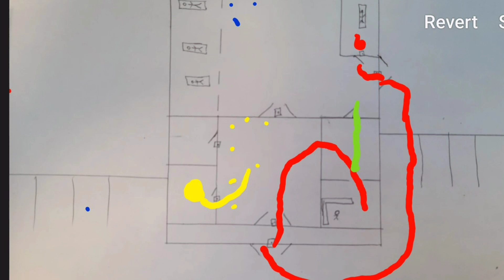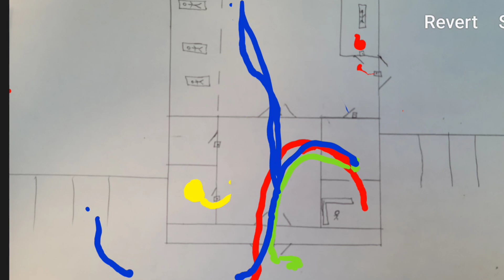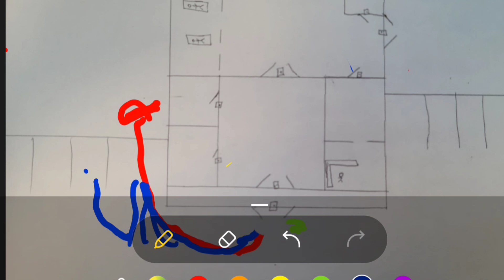Security Stories: "A drunk dude meets mud, pepper spray and 4 state troopers the hard way"//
Here is the time I was almost pepper sprayed.
This drunk dude got a butt whoopen by his spouse. Then decides he wants to take on 4 state troopers.  Follow along to find out what happened next...